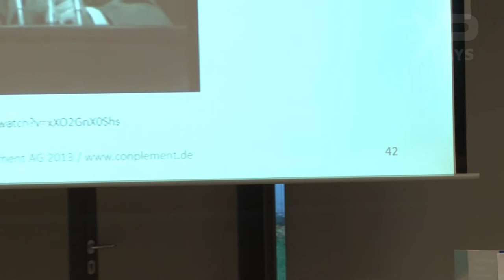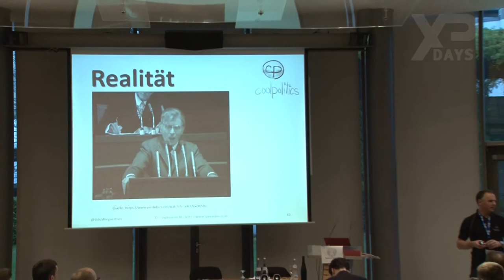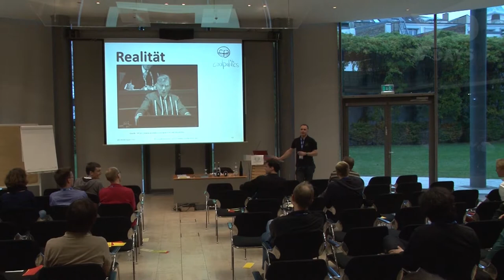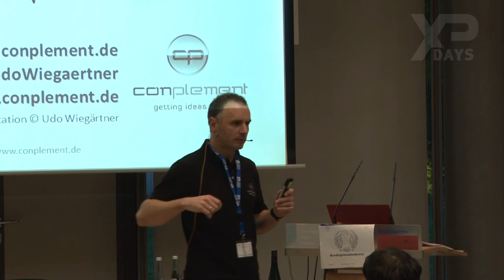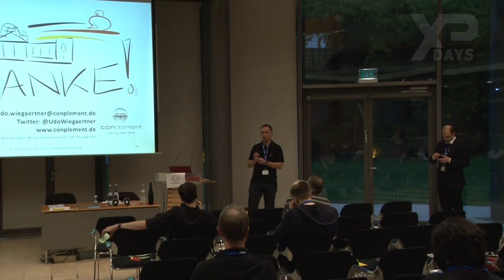XP Days 2013: Udo Wiegärtner - Scrum im Bundestag?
Was wäre eigentlich, wenn Parlamente nach agilen Prinzipien arbeiten würden?

Obwohl die Vorstellung recht absurd klingt, könnte es durchaus Parallelen zwischen einem imaginären „Bundes-Scrum" und unseren agilen Software-Projekten geben.

Ist ein Koalitionsvertrag nicht eine Art Product Backlog -- nur ohne jegliche Priorisierung?

Um wie viel wertvoller könnten manche „Daily-Scrum-Kabinettssitzungen" sein, wenn sich die Redner auf die drei Daily-Scrum-Fragen beschränkten, anstatt manchmal wortreich wenig zu sagen?

Was würde passieren, wenn sich die Bundesregierung an ihrer Regierungs-Velocity in Story Points messen würde?

Lassen Sie sich durch „Scrum für Deutschland" typische Verhaltensmuster in Scrum-Teams vor Augen führen und gewinnen Sie dadurch Inspirationen für Ihre eigenen agilen Software-Teams.

Vortragstyp: Vortrag mit PPT in sehr lockeren, augenzwinkerndem Stil.

Es wird natürlich nicht ernsthaft gefordert, Scrum im Bundestag einzuführen. Der ungewohnte Wechsel der Perspektive ist aber eine sehr gute Möglichkeit ohne Scheuklappen auf gängige Hürden u. Lösungen in Softwareteams zu schauen.